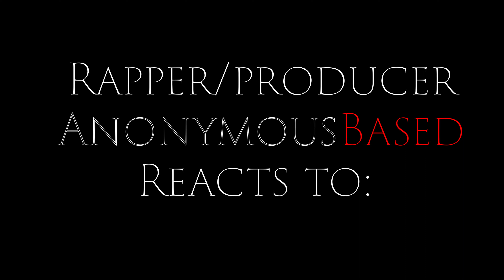M.neyboymyk - Keeping It Real (Reaction) [1st Time Listening!!!] *REQUESTED By @M.neyboymyk 1*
Me giving an honest review of the track:
M.neyboymyk - Keeping It Real